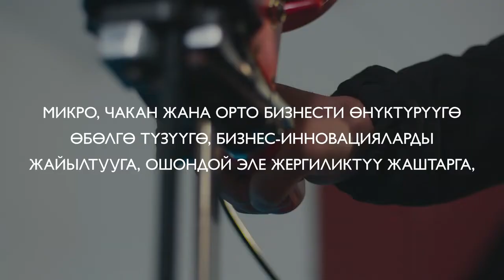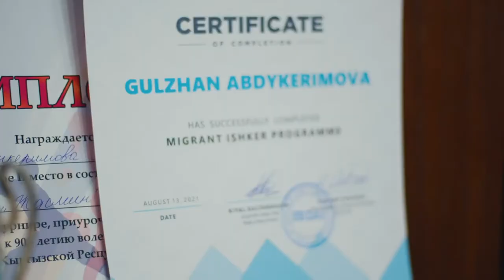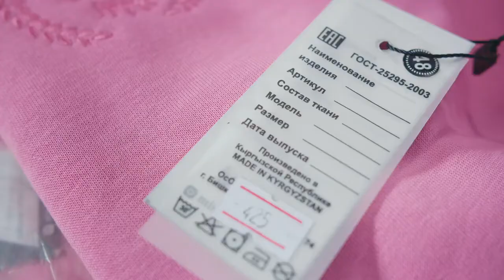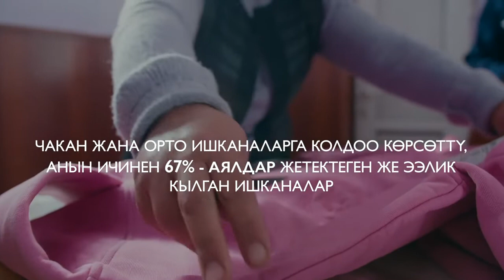Ийгилик окуясы: Гульжан Абдыкеримова